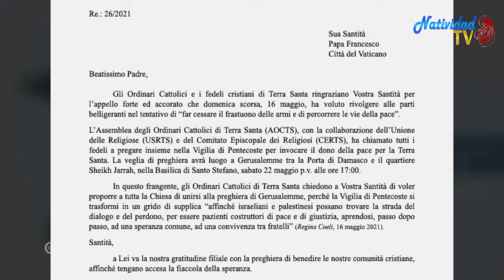Llamamiento por la paz en Tierra Santa